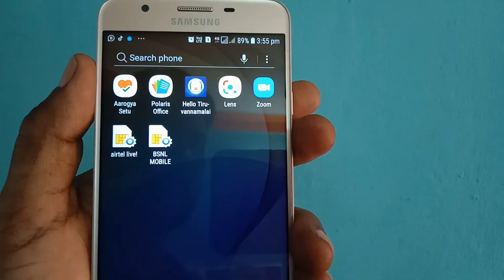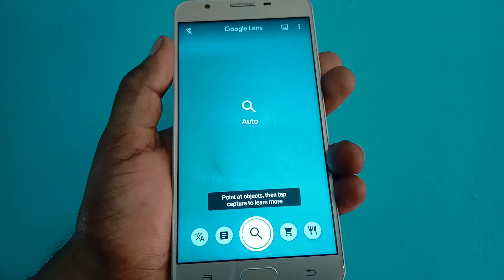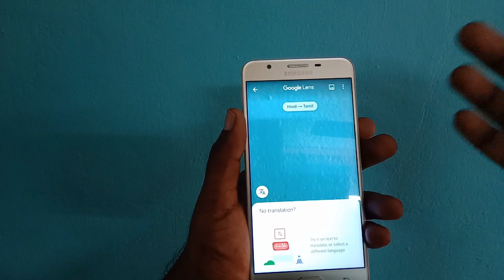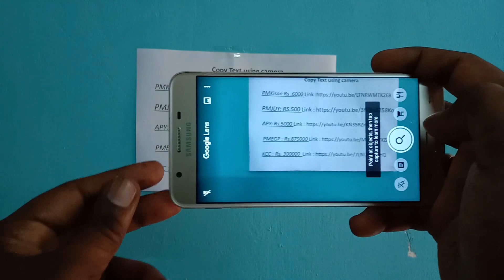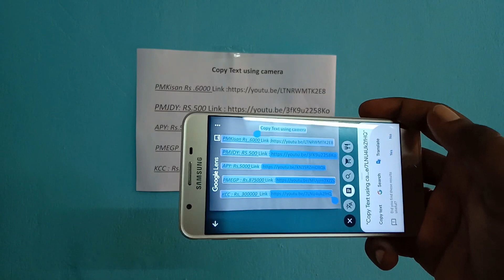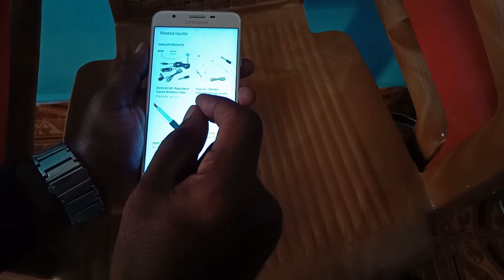Google Lens | How to use Google Lens | Google Lens tips and tricks Tamil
Google Lens, once a Pixel-exclusive feature, is now available on most Android smartphones. Google Lens combines the power of artificial intelligence with images from your smartphone camera to identify common objects and landmarks. Here's the easiest way to access Google Lens from any Android smartphone.